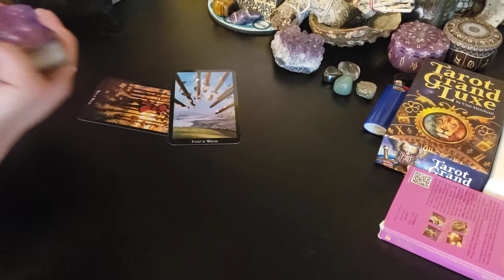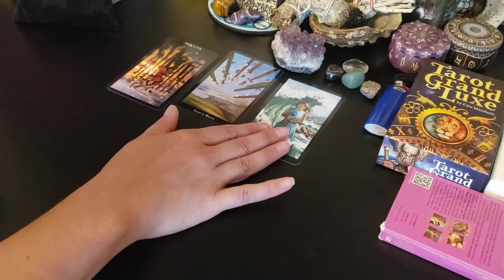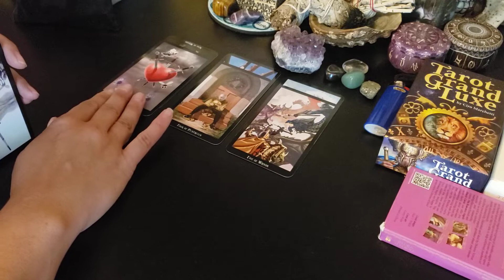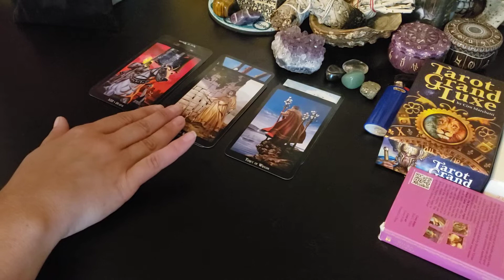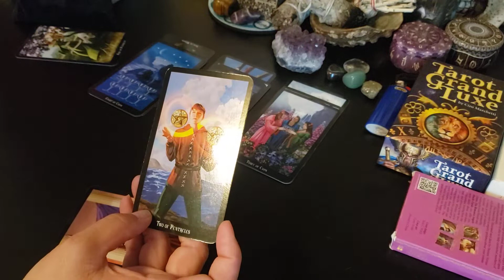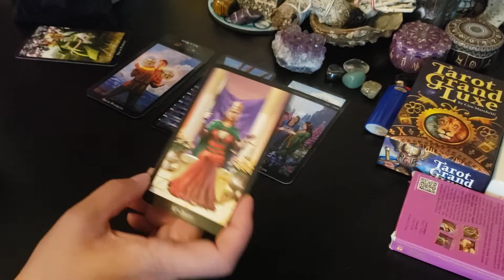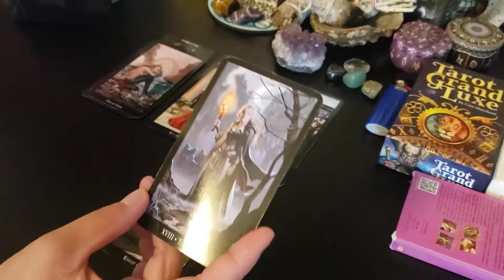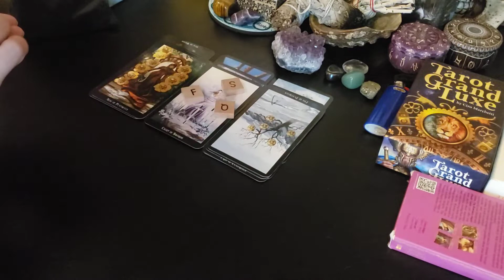Cancer - New Romance? You both have your walls up, but they will lower!